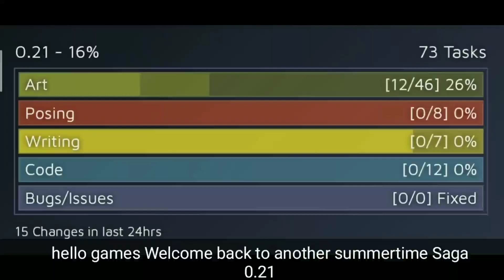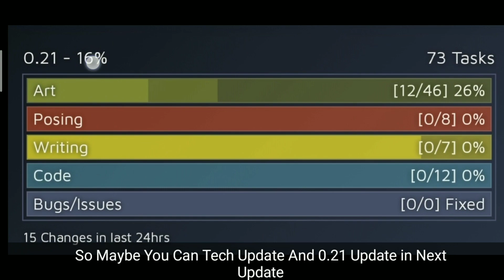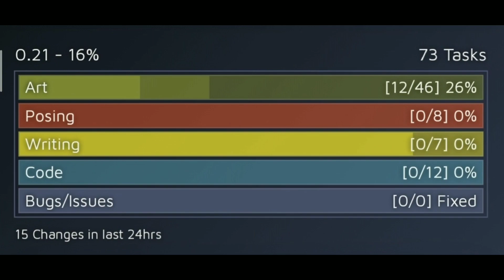Summertime Saga 0.21 New Update And Tech Update || 2021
Summertime Saga 0.21 new update ImGamer

Mobile info:
My Phone :- Realme 2 Pro
RAM :- 4GB
ROM :- 64GB